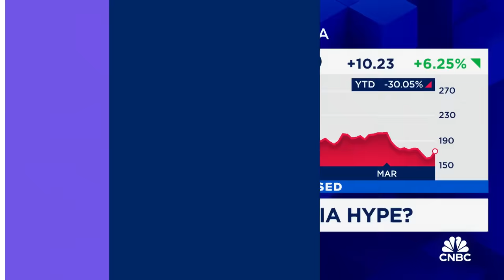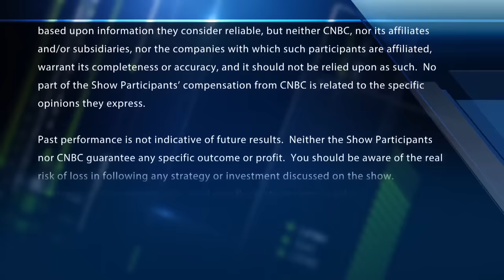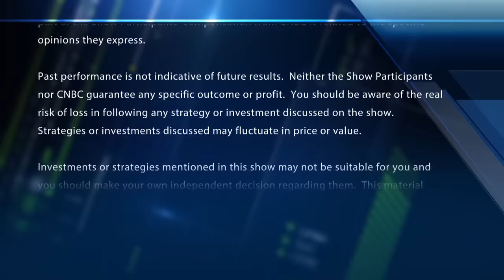By 2030 AI software companies will need 'trillions of dollars' in AI chips: ARK chief futurist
Brett Winton, ARK Invest chief futurist, joins 'Fast Money' to talk what's ahead for AI after another big GPU announcment from Nvidia.